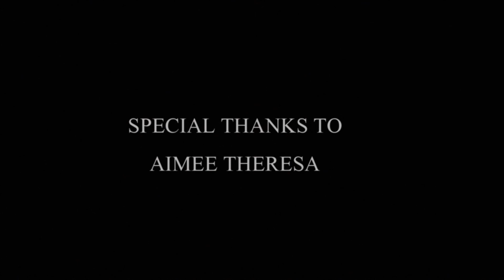Dear Mirror - A Short Horror Film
Starring
Danny Donnelly
Kristina Aponte
Susan Moses

S.J. Doss

Executive producer
Nicholas T. Peetros

Ludovico Pictures